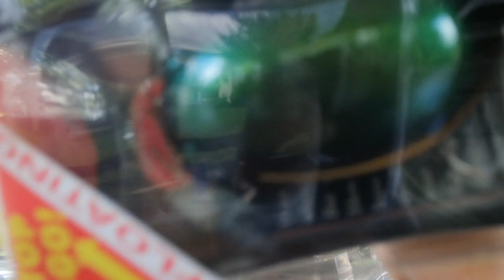UNBOXING на ЕКСТРАВАГАНТНИ примамки за големоуст костур, кефал и щука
UNBOXING на ЕКСТРАВАГАНТНИпримамки за костур кефал и щука

Taкъмите, които ползвам са:
► ВЪДИЦИ: